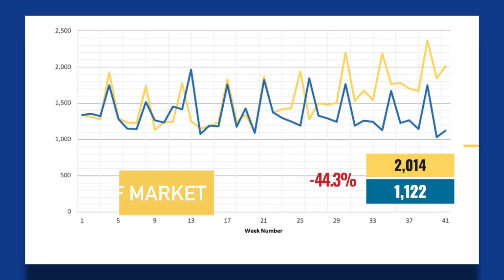HAR Weekly Activity Snapshot - Week of 10/13/2020 - 10/19/2020